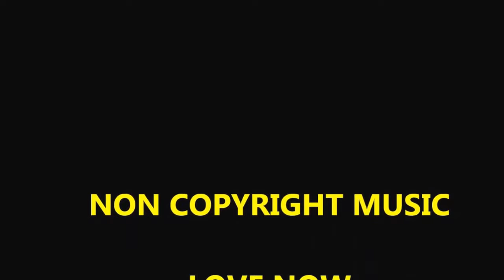Dolly Low & Chin Sim Lai's 1973 Batch SMDHHY Renggam Reunion.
Ong Eng Chong @ongengchong                   Thank you Dolly Low & the rest of 1973 Batch for sharing the photographs of the Reunions. Chin Sim Lai was the Student of SMDHHY Rengam and later became the Principal. Now he is a politician. I was their Class Teacher at one time.  I can still remember most of them even after 50 years or so.